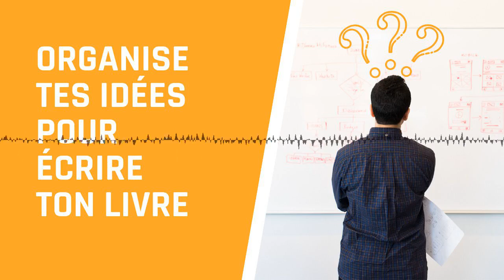Ecrire un livre : Organiser trier et ranger ses idées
Dans ce cette nouvelle pause récréative, tu vas apprendre comment organiser tes idées pour écrire ton livre.

Tu vas notamment découvrir :

- 1min54 : Pourquoi aller à la piscine me met dans le bain pour trier mes idées
- 3min18 : La raison pour laquelle toute ta vie n'est qu'une question de projets (en adoptant cette idée, tes projets vont devenir un jeu !)
- 4min13 : Comment j'ai réussi à accumuler plus de 64 pages d'idées pour écrire mon livre (je viens de vérifier mon fichier, je suis plus proche des 80 pages !)
- 4min53 : Pourquoi malgré tous mes efforts...je ne souffre pas du syndrome de la page blanche !
- 5min32 : La méthode Haribo pour organiser tes idées (après ça, tu vas adorer les paquets de bonbon !)
- 7min17 : La seule question qui permet de trier toutes tes idées même quand tu ne sais pas par où commencer
- 8min39 : Un principe tiré de la PNL qui peut te sauver des heures de travail (sans ça, tout ce que tu as appris avant ne sert à rien)
- 9min02 : La principale erreur que tu commets lorsque tu commences à organiser tes idées

Bonne écoute !

Références citées dans le podcast :

- Make Ideas Happen de Scott Belsky

T'as aimé ce podcast ? Tu as 3 façons de me le dire :

- Pouces bleus et Partages sont les bienvenus. C'est grave utile pour le référencement et pour faire connaître les Racines de la Créativité, et c'est GRATUIT.
- Dis moi comment tu organises tes idées dans les commentaires.

Je te dis à tout de suite dans les commentaires.